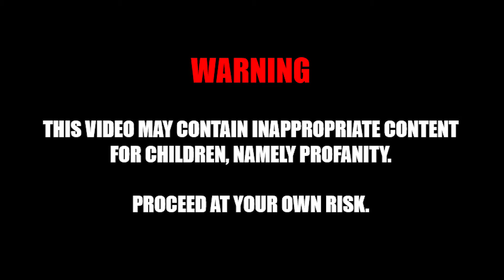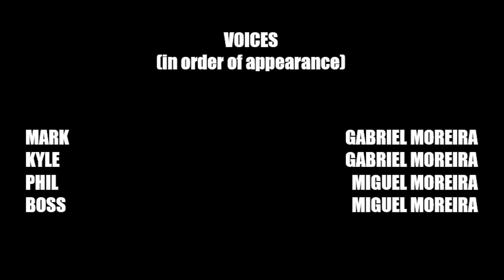YPShort n4: 48 Hours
48 Hours:
A gut wrenching survival story of a man without internet... will he survive?